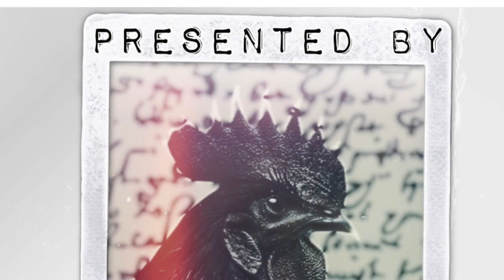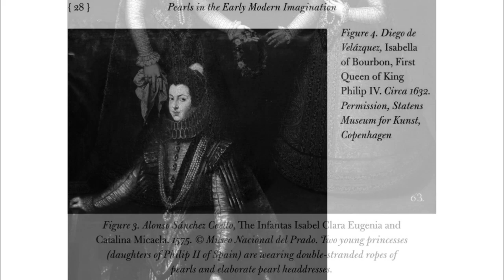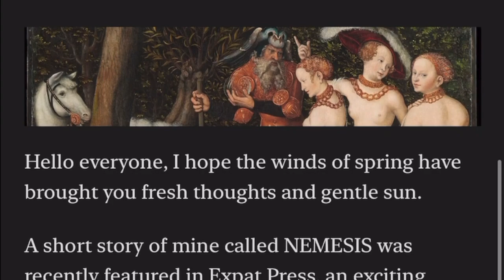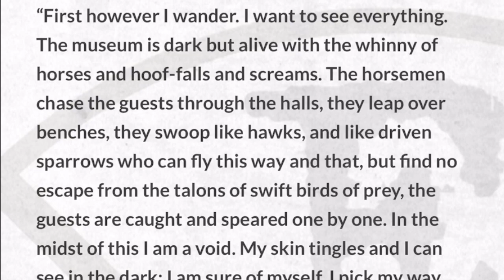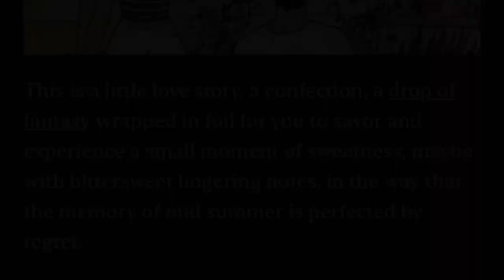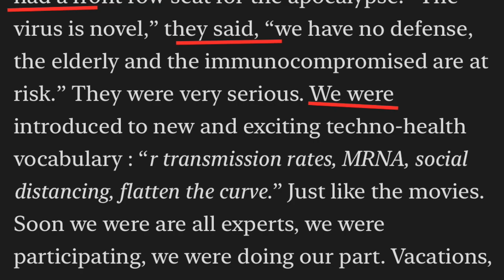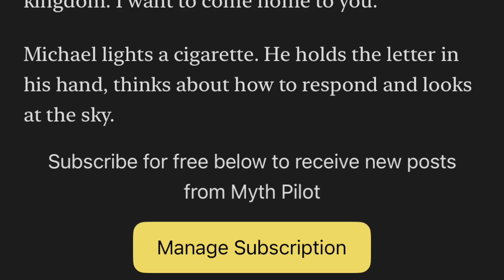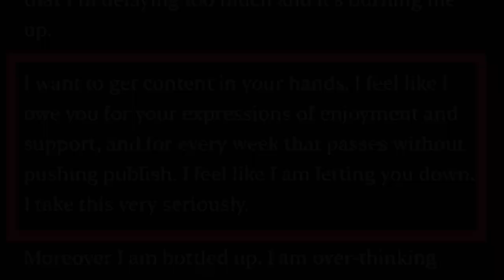MYTH PILOT | FRENS ON X | Pilot Episode: We are Going to Win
In the pilot episode of our new series, we sit down with Paulos @ Myth Pilot to discuss his writings, philosophy, esteemed mutuals on the bird app. Check out this comfy conversation to learn how we are, indeed, going to win.

JUMP TO:
0:00 - Intro
1:30 - GM We Are Going to Win
5:15 - What is Pearl Pilled?
10:25 - The Agenda
11:11 - Nietzsche's 3 Writer Archetypes
17:00 - The Myth Pilot Approach to Channeling the Muse
18:18 - The Genesis of "NEMESIS"
23:20 - "NEMESIS"
26:40 - On Writing Female Characters
33:15 - "OUR PRIVATE KINGDOM"
34:50 - Perfected by regret
36:38 - Breaking the 4th Wall
40:50 - Present Tense Stories
55:03 - The Vignettes
55:42 - Do Artists Owe their Audience?
58:35 - On War & Writing
1:05:00 - Tits McGee
1:07:55 - "HIPPOPOTAMUS"
1:11:40 - Life on Twitter Dot Com
1:12:10 - On Anonymity (in which we name drop our Frens on Frog Twitter)
1:17:30 - Six Ways from Sunday
1:25:30 - ZHPL
1:25:45 - BAP
1:32:05 - The Artist vs. The Promoter
1:39:12 - What's Next for Paulos @ Myth Pilot
1:46:12 - Goodbyes